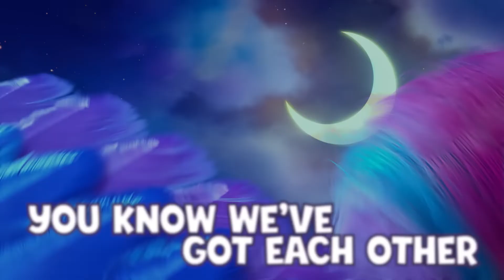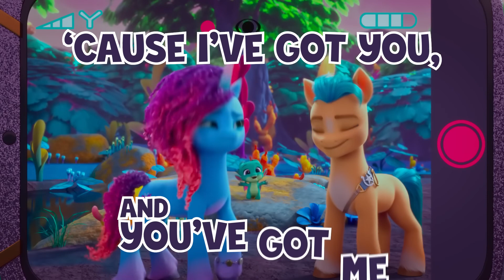MLP: A New Generation || Make Your Mark - Chapter 5 || Mane Family